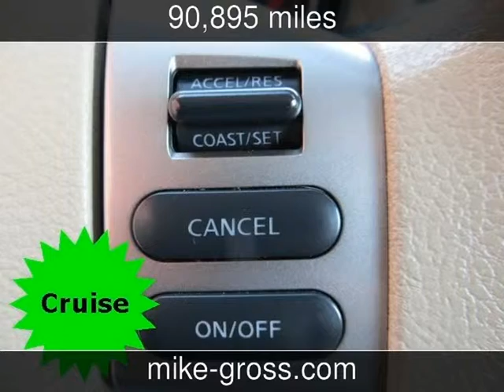2009 Nissan Versa 1.8 SL Used Cars - Olive Branch,Mississippi - 2014-03-25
See more details about this used car This 2009 Nissan Versa 1.8 SL with 90,895 miles is for sale at Mike Gross at Desoto Auto Sales.